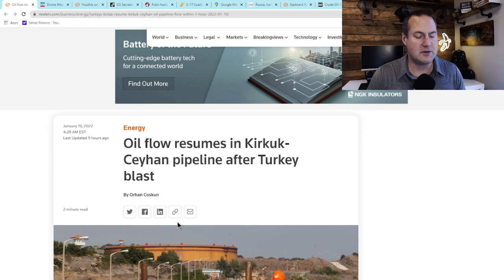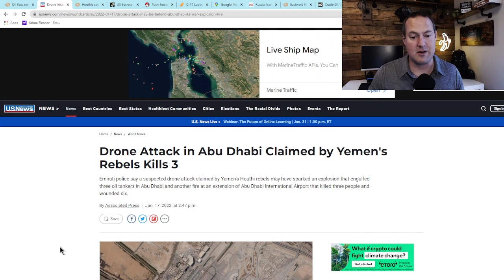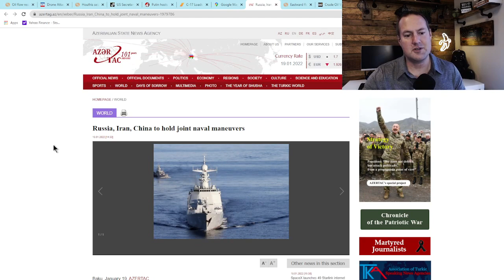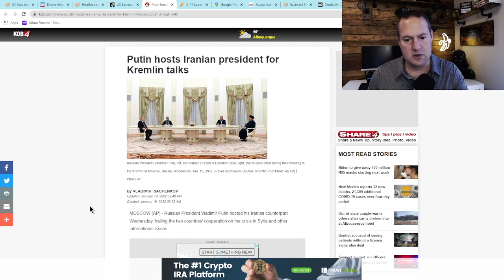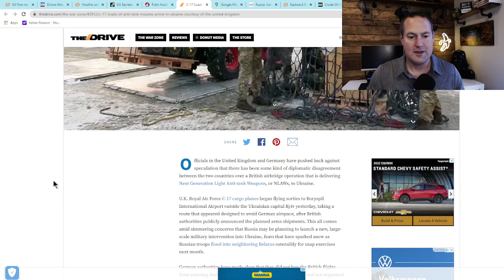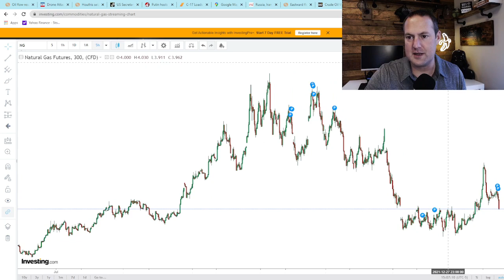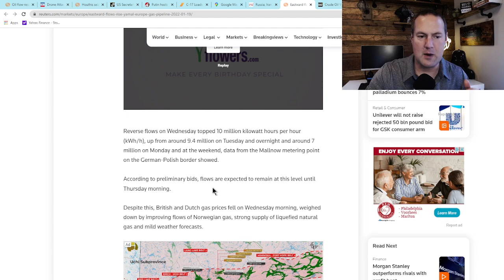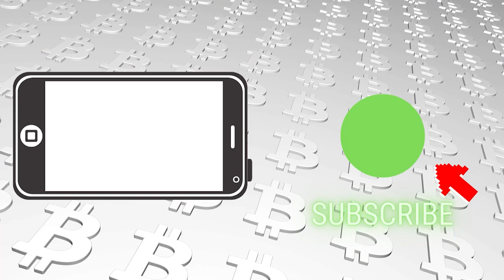Energy Could Be Used as a Weapon to Squeeze the West as Geopolitical Risks Increase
There is geopolitical risk all over energy markets as the situation in Eastern Europe and the Middle East continues to spiral downward.  Several recent news stories, when taken in aggregate, paint a grim picture for world peace and it is becoming increasingly clear that energy will be used as a weapon to squeeze the west if war breaks out.

Chapters:
0:00 Intro
1:45  Kirkuk-Ceyhan Pipeline Explosion
3:13  Drone Attack in Abu Dhabi
3:55  Houthi Rebels Seize Saudi Ship
5:58  Russia, China, and Iran Hold Joint Naval Exercises
8:12  Putin Hosts Iranian President Raisi
8:45  US Secretary of State Blinken Arrives in Kiev
9:10  UK Sends Javelin Anti-Tank Missiles to Ukraine
11:19 Energy Prices
13:00  Russia Ural Natural Gas Pipeline Flows Reverse
14:15  Long Story Short

The Ledger Nano X: My favoriate Hardware Wallet for Cold Storage of Crypto Assets